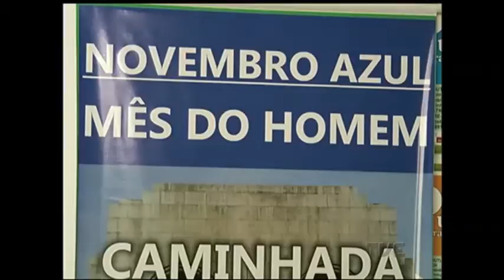Novembro Azul alerta para a necessidade de diagnóstico do câncer de próstata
Novembro Azul é o mês da prevenção contra o câncer de próstata, o segundo tipo mais comum de tumor e a segunda causa de morte de homens no país. Atrás apenas do câncer de pele, no primeiro caso, e dos problemas cardiovasculares, de forma geral, a doença ocorre principalmente em homens com mais de 60 anos. Especialistas alertam que os cuidados para evitar uma enfermidade grave devem começar em unidades básicas de saúde.